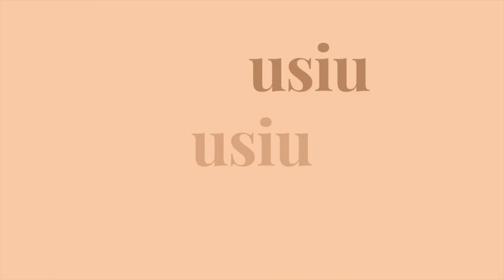Watch this before joining USIU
these tips, thoughts, lessons will giving you some insight on general things you need to know about USIU - Africa
✔︎ helpful if you are a continuing student or if you want to join ✔︎ ✔︎

・ Faqs
23, Kenyan
Any questions, inquiries or collaboration opportunities,